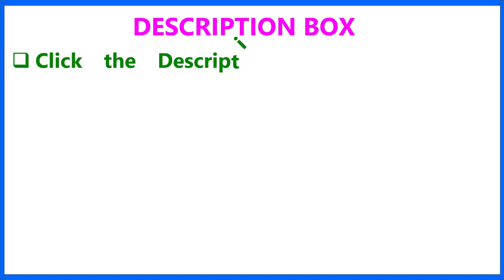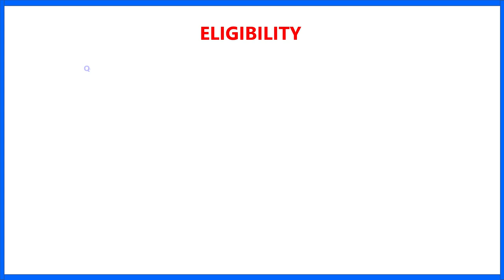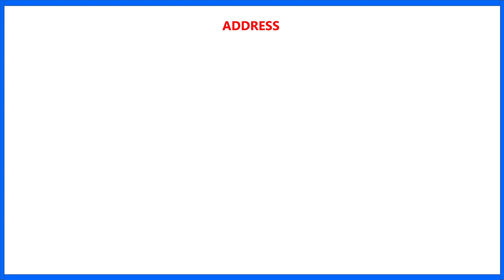Assistant Professors I Associate Professors I Professor I Lecturers Jobs I Principal I Librarian